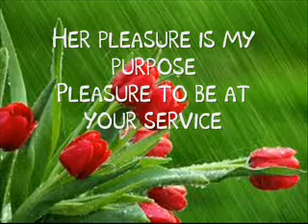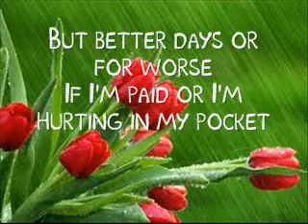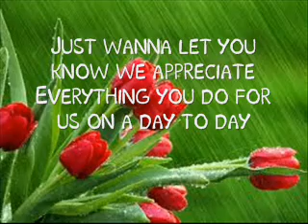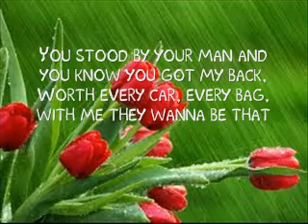Got Your Back- T.I. ft. Keri Hilson lyrics